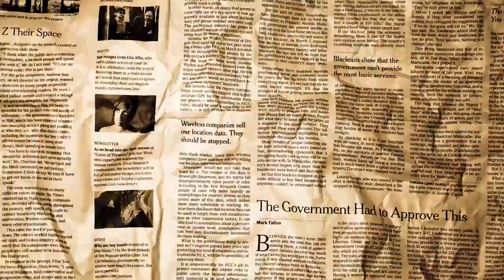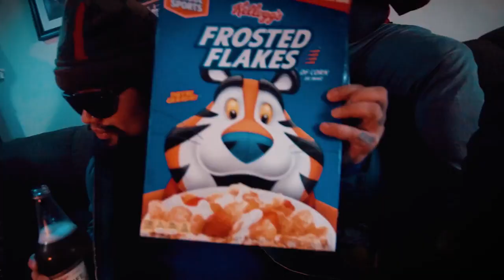Flauhz Rex WHOA OFFICIAL MUSIC VIDEO xx shot by @francisco geronimo xx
FLAUHZ TEAM GOIN IN